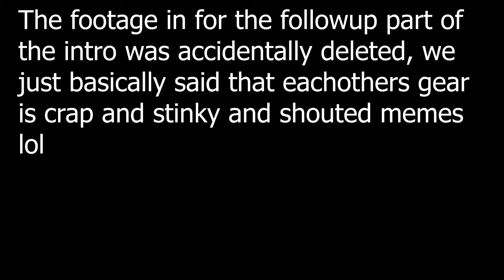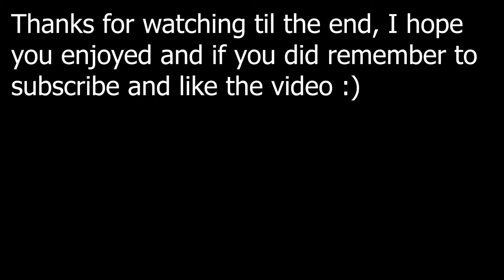we gonna get that payday (PAYDAY 2)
lets go we gonna get all the paydays lol